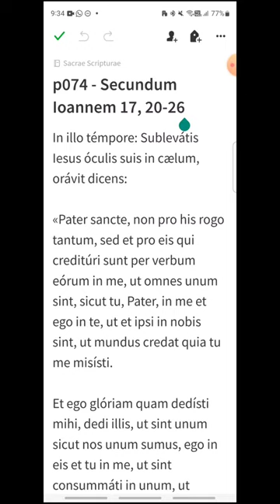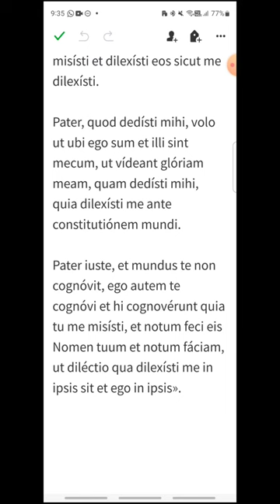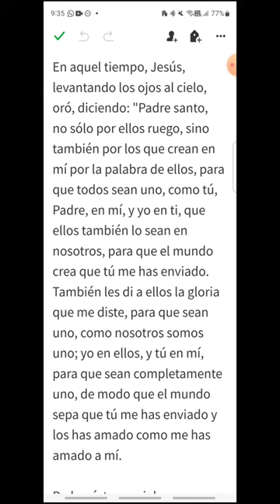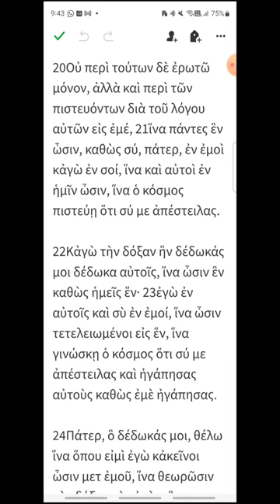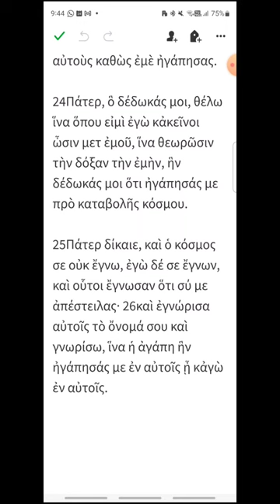p074 - Juan 17, 20-26 - EVANGELIO DEL DÍA en Latín, Español y Griego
Jueves VII de Pascua
00:17 Latín
01:38 Español
02:56 Griego